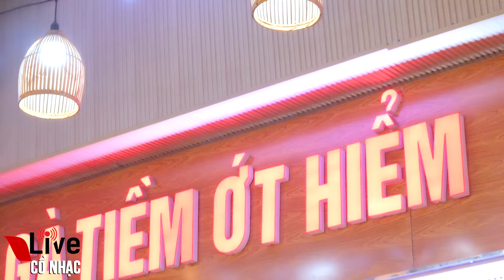Chiến Công Thầm Lặng NSUT Đào Vũ Thanh Song Ca Ns Tuấn Dương Và Anh Hải Nhà Báo | Live Cổ Nhạc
Chân thành cảm ơn quý vị và các bạn đã theo dõi và ủng hộ kênh Live Cổ Nhạc, Quý vị nhớ bấm like, chia sẻ và đăng kênh để đón xem những video mới nhất nhé.